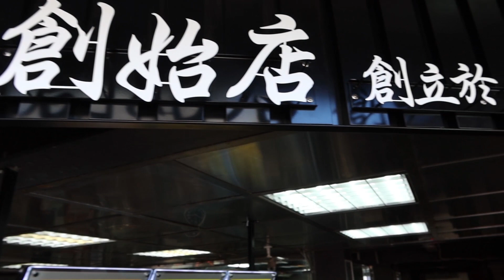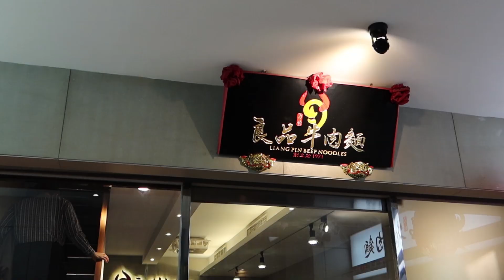Amazing Taiwan | A Day at Spirited Away's Jiu Fen & Liang Pin Beef Noodles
☆　 FOLLOW ME 　☆
I teach Japanese on iTalki! Why not book a lesson with me? (more slots available from late January 2020)

☆　 VIDEO INFO 　☆

Camera: G7X Mark III
Wireless mic: Sony ECM AW4
On camera mic: Rode VideoMicro Compact Mic

Insert music: 自転車に乗って by ゆうきわたる, 日常のリズム by ゆうり, Lau Tzu Ehru by Doug Maxwell